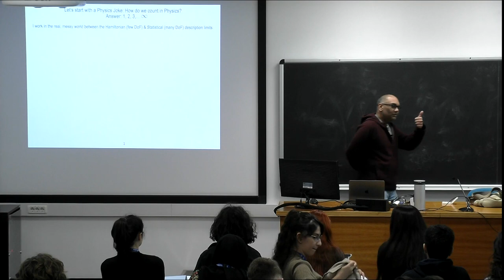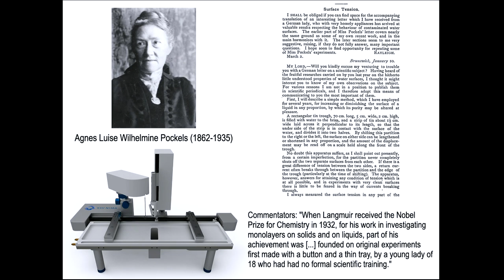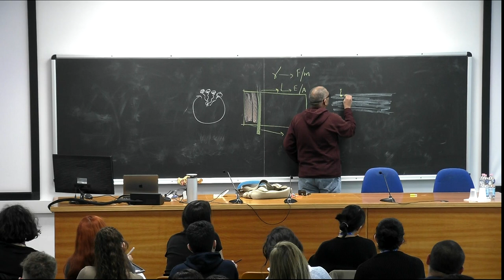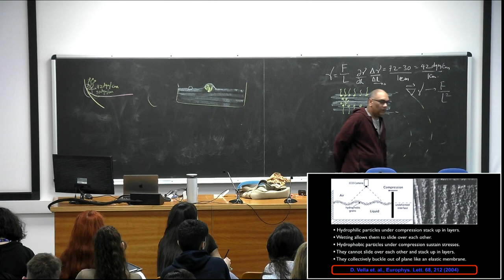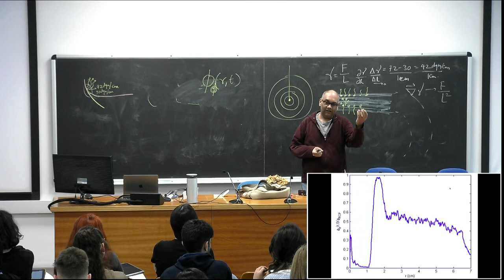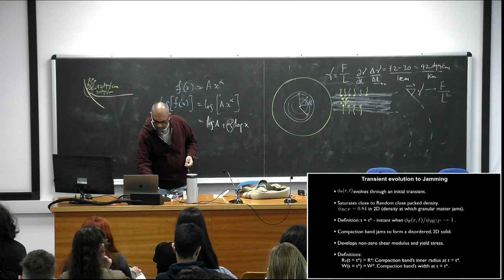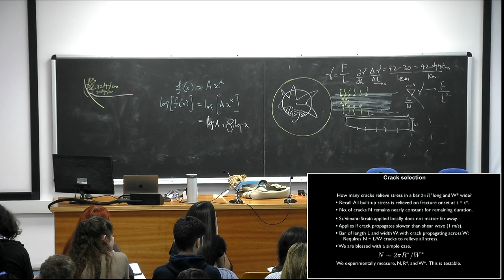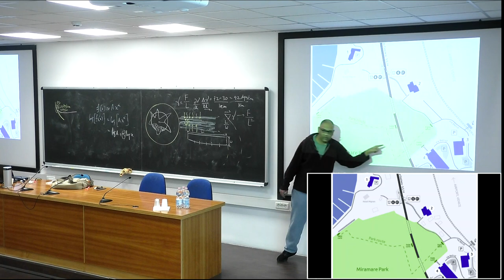Surfactant dynamics - Complexity in a petri dish - theory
Speaker:  Mahesh BANDI (OIST, Okinawa)